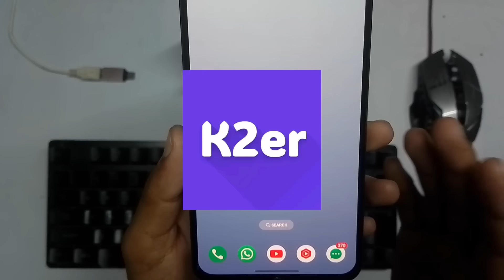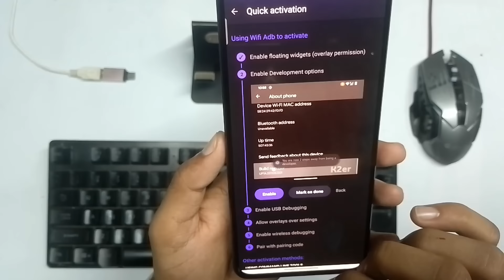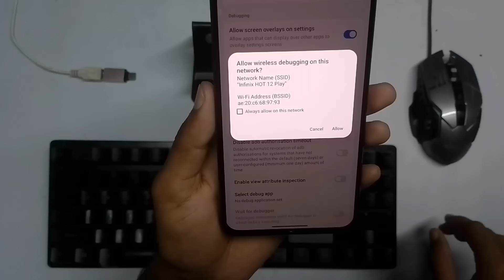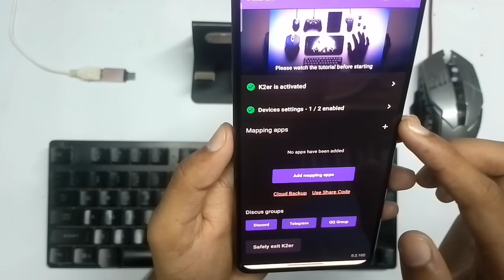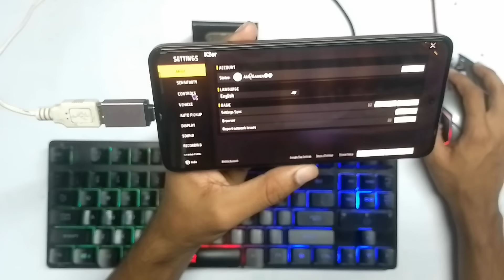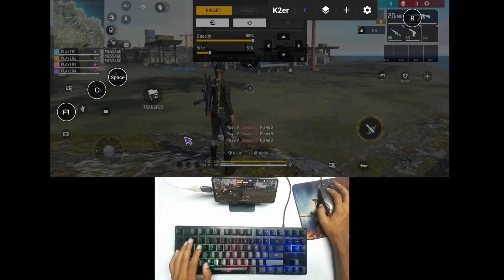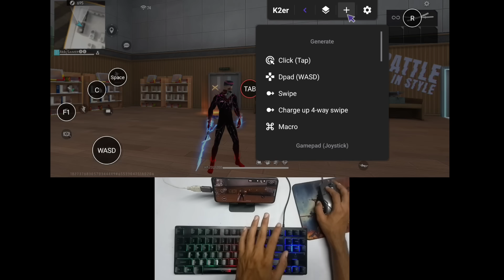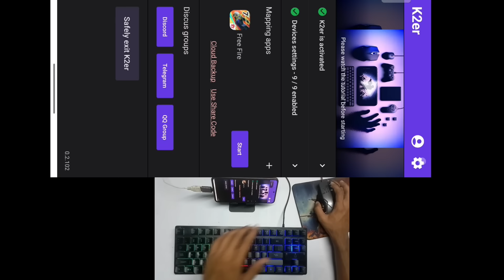2024 😱 New app to play free fire with keyboard and mouse || কিবোর্ড মাউস সে ফ্রি ফায়ার কিভাবে খেলবো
2024 😱 New app to play free fire with keyboard and mouse || কিবোর্ড মাউস সে ফ্রি ফায়ার কিভাবে খেলবো

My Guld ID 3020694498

                 Akib gamer 96

1 best keyboard mouse combo

2 keyboard mouse combo

3  Gaming Keyboard Mouse 4 in 1 mobile combo

keyboard mouse and mobile
keyboard mouse not working
keyboard mouse and mobile diye free fire kibave
free fire keyboard mouse khelo
keyboard mouse set up karo
keyboard mouse op game play karo
GG mouse Pro setup
GG mouse Pro latest update
GG mouse Pro activation
Gg Mouse Pro open problem
GG mouse Pro key mapping
GG mouse Pro fast emote
GG mouse Pro fast emote like PC
Octopus keyboard mouse gameplay
octopus keyboard mouse and mobile setup
octopus keyboard mouse
octopus keyboard mouse gameplay mobile
octopus keyboard mouse Android
octopus app black screen problem
octopus key mapping
octopus pro level key mapping video
octopus game play with keyboard mouse
keyboard mouse diye khelbo kibabe
keyboard mouse and mobile diye game play
octopus keyboard mouse not opening
octopus keyboard mouse Android 13
octopus keyboard Android version
GG mouse pro Single Phone Activate